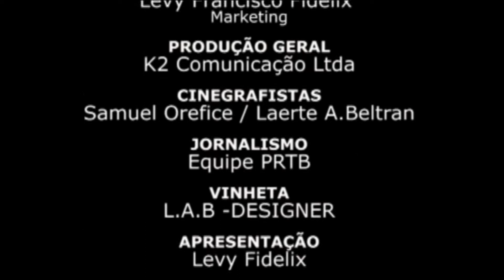Tarifa de ônibus será problema para Haddad - Levy Fidelix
Título: Tarifa de ônibus será problema para Haddad
Produção : EQUIPE PRTB
Direção Geral: Levy Francisco Fidelix - Marketing
Produção Geral: K2 Comunicação LTDA
Cinegrafistas: Samuel Orefice / Laerte A. Beltran
Jornalismo: Equipe PRTB